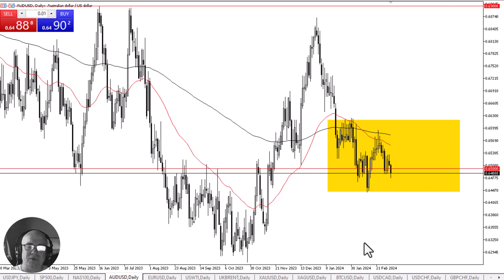AUD/USD Daily Forecast and Technical Analysis for March 05, 2024, by Chris Lewis for FX Empire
The Australian dollar continues to drift around as we are trying to find some type of bigger move but may not see it anytime soon. With this, you will have to trade it based on short-term charges more than anything else I suppose.